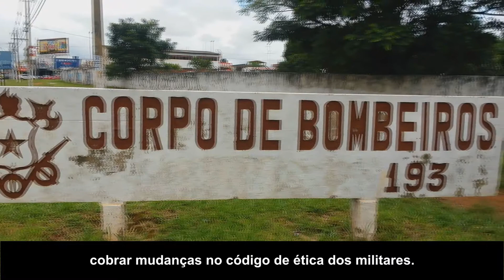Dia a Dia - Deputado Delmasso 9